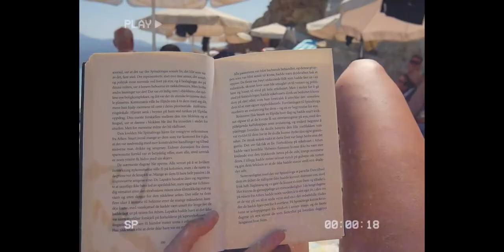Øystein Remme - Sommervind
Tekst og melodi: Øystein Remme
Bass: Thomas Andrè Fritsø
Trommer: Tom Marlon Jonli
2. stemme og kor: Elin Eggen
Piano/synth: Karl Arne Sjøhaug
Klarinett: Jon Arne Johansen
Lydmix: Henning Remme
Mastret: Frode Skinstad
Regi: Øystein Remme og Ida Ølstad Knudsen
Klipp og foto: Ida Ølstad Knudsen
Arkivmateriale: Ida Ølstad Knudsen, Henning Remme, Tonje Remme og Fredrik Kristiansen